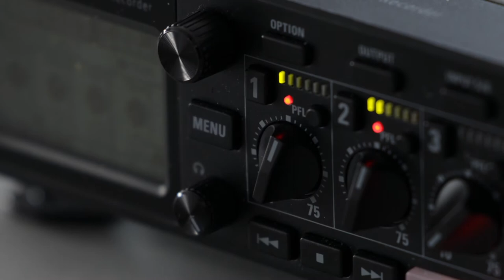Bausch + Lomb BLICKWINKEL Podcast | Trailer Staffel 1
Was sind die Themen, die die Ophthalmologie bewegen?
Sind es kontroverse Ansichten zu neuen vielversprechenden Technologien, unterschiedliche Herangehensweisen, um den Praxisalltag zu meistern, aktuelle Änderungen in der Gesetzgebung oder ist es vielleicht der besondere Moment, Patienten mit einem Lächeln aus der Praxis gehen zusehen?

Für uns ist es alles und noch viel mehr. In unserem Podcast geht es darum, Visionen zu teilen, Ansichten kritisch zu hinterfragen und Experten-Rat zu aktuellen Themen einzuholen.

Ausgewiesene Experten nehmen euch mit auf eine akustische Reise durch die Augenheilkunde und ihr bekommt dabei einen einzigartigen Blick hinter die Kulissen - mit einer großen Portion persönlicher Tipps und Tricks inklusive.

Video: X21de - Reiner Freese